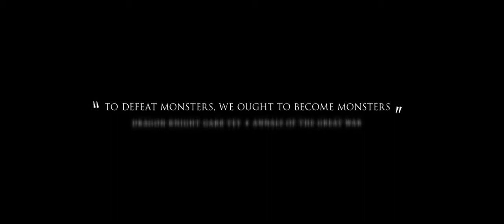Dragon Eternity gioco per Android, iPhone e Facebook- Trailer AVRMagazine.com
Segui la nuova sezione AVRMagazine Game Trailer i trailer dei migliori giochi su iOS e Android scelti dalla nostra redazione